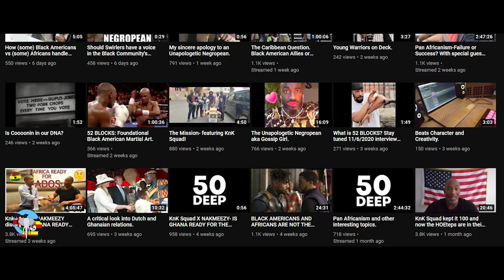Why Many African Americans Have Issues Resettling in Africa (Nakmeezy)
Whats good everyone? Today we have a good brother from the United States Nakmeezy. He is very active in the Pan African Community online and in the field. He has been to Ghana and he has some thoughts as to why many of our African American Brothers have issues resettling on the African Continent.